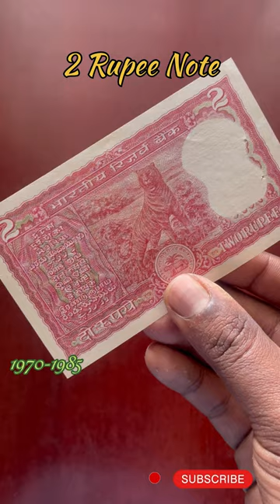2ரூ அரிதான Tiger note விலை என்ன.?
Any queries:-

                   ©️ Copyright - Vel Coins

Some pictures clip or BGM included in the Video Belongs to their Respected Owners and we do not claim rights. We are using them under following act.